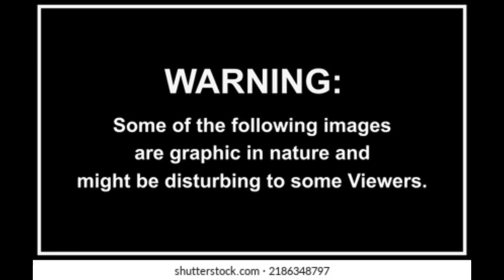Kyrim Plays Sniper Elite 5 France: Don't worry, I'll make it quiet !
So I gotta make my way through enemy territory to help our boys land at the beach head !

SNIPER ELITE 5: FRANCE
Xbox Gameplay/ Non player voice-over series !

Recorded by KANIKUMON GAMING/ Kyrim Kanikumon